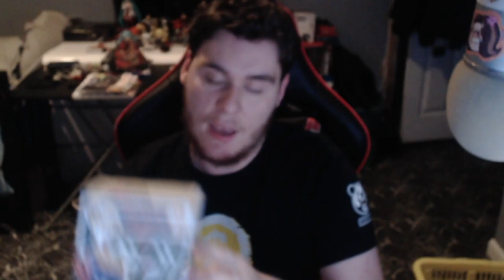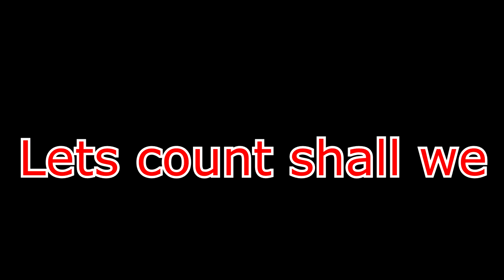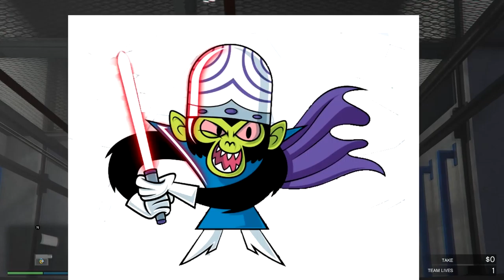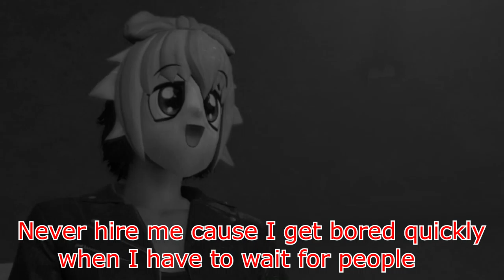Diamond Casino Heist Complete (GTA 5/Heist with Jester2103)